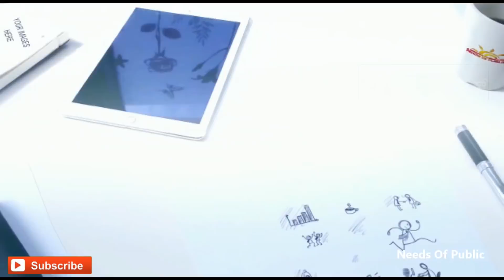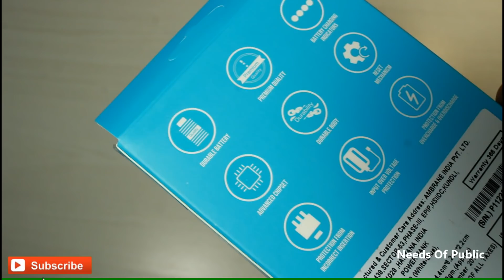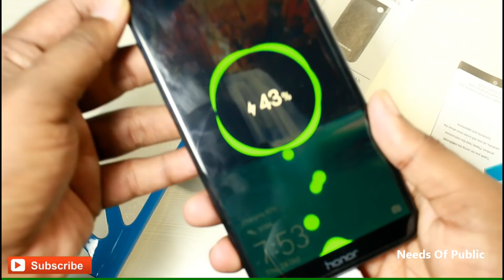ಇಷ್ಟು ಕಡಿಮೆ‌ ಬೆಲೆಗೆ ಪವರ್ ಬ್ಯಾಂಕ್, ಈಗ ಬಿಟ್ರೆ ದೇವ್ರಾಣೆ‌ ಮತ್ತೆ ಸಿಗಲ್ಲ | Flipkart & Amazon dewali sale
This video is about Ambrane powe bank Unboxing & Review Also explained about dewali offers. This is India’s biggest sale, the great Indian festival sale is back.

1) 10% instant discount on SBI credit  & debit cards upto Rs 1750
2) 10% instant discount on citi & axis credit  & debit cards upto Rs 1750
3)
3)  5% at amazon 8.5%  at flipakart cash back rewords on cashkaro

FLIPKART

1. Mobile Rates Increased
2. Mobile Phones above Rs 7,000 - Rs 150
3. Mobile Phones below Rs 7,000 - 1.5%
4. Exceptions - 0.08%

Amazon Category  CashKaro Rewards
Beauty 5%
Fashion 4.5%
Home & Kitchen 4.5%
Consumer Electronics & Televisions 2%
Large Appliances 2.5%
MobilesUpto 1.25% (Check Reward Rates for Details)Grocery,
Gourmet & Pantry4%Personal Care Products & Appliances4%Televisions2%Recharges & Bill Payments1% (max. Upto Rs 5)

diwali sale amazon 2019
diwali sale on amazon
diwali sale amazon
diwali sale flipkart
flipkart diwali sale 2019
diwali sale on flipkart
amazon diwali sale 2019
diwali offer mobile 2019
diwali offer mobile
diwali offer 2019
diwali offer washing machine
diwali offer new mobile
diwali offer new phone
diwali offer flipkart
flipkart diwali offer 2019
diwali offer on flipkart 2019
diwali offer in amazon
diwali offer mobile 2019 amazon
amazon diwali offer 2019
diwali offer laptop
diwali sale in flipkart
diwali sale in amazon